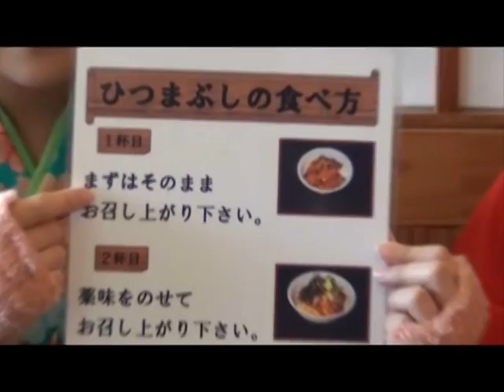第４回関っ娘♡ゆるかわリポート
関ヶ原育ちの２人が、ゆるくかわいくリポートしました
今回は「魚しげ」さんをご紹介します

魚しげ
関ヶ原町大字関ヶ原3206-2
水曜・第3火曜休み
マップ